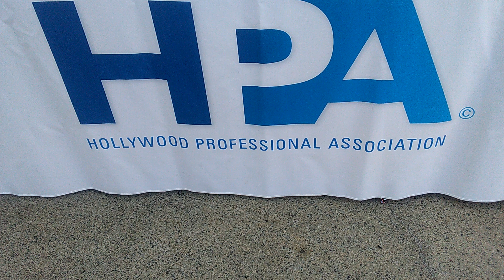Hollywood Professional Association